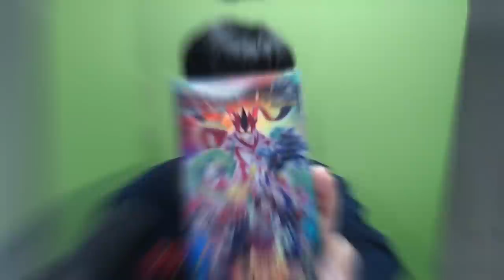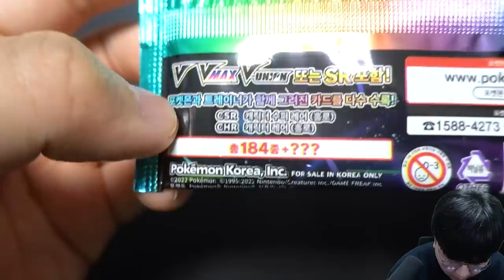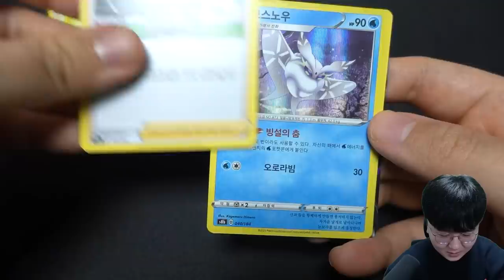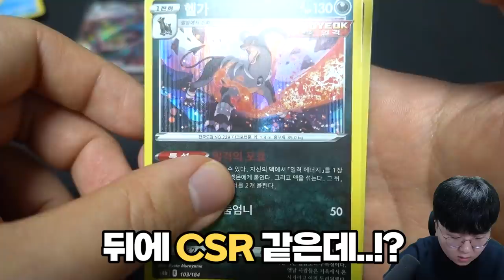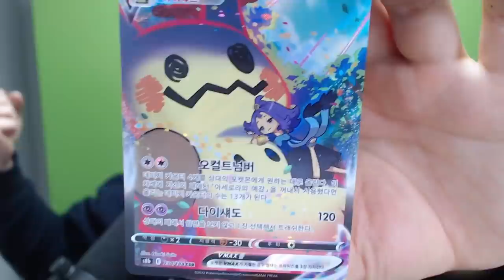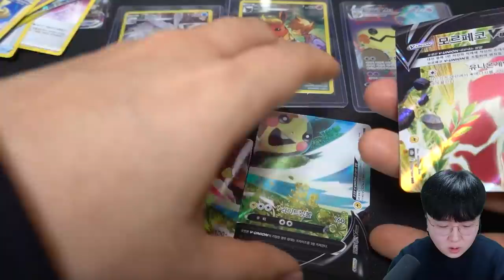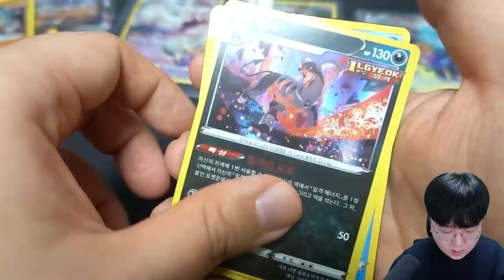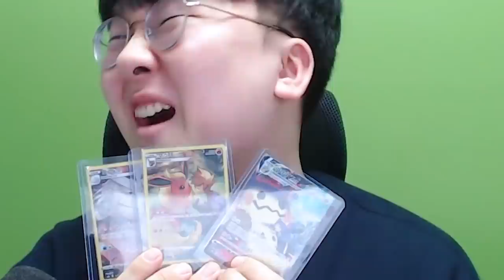없어서 못 구한다는 신규팩에 초초희귀 레전드 카드 등장?!! VMAX클라이맥스 [ 포켓몬카드깡 ] l 휴지(HueZ)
편집 : 크로노

1. 빠놀이(등수놀이) X
2. 욕설 X
3. 상대방 까내리기. 기분 상하게 하는 말들 X
4. 친목질 X - ex) 댓글로 서로 대화, 개인정보 및 신상 물어보기 등등